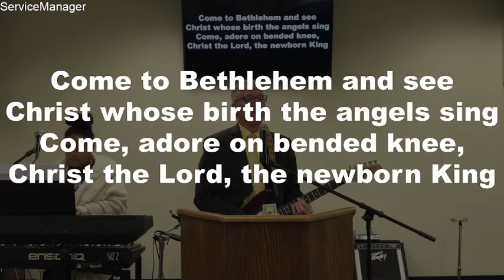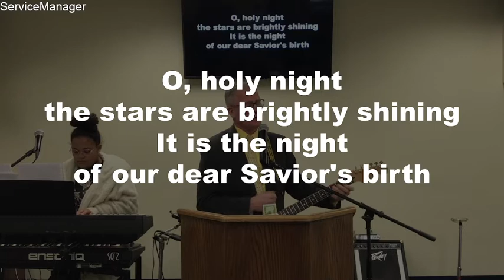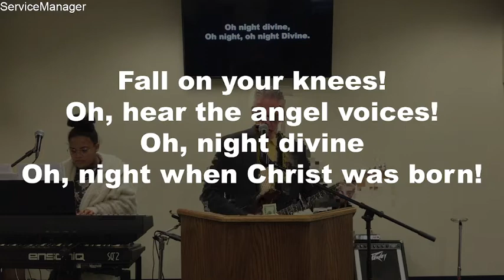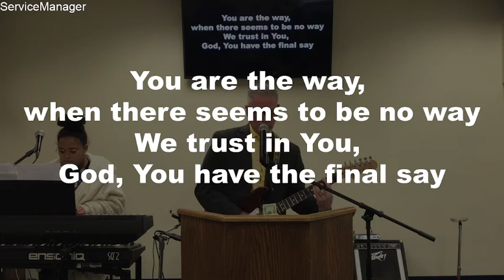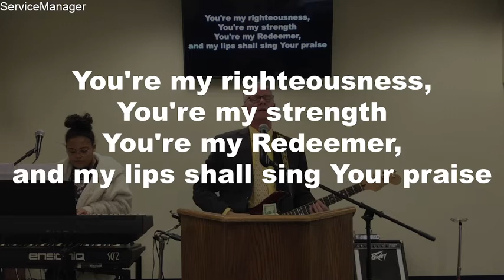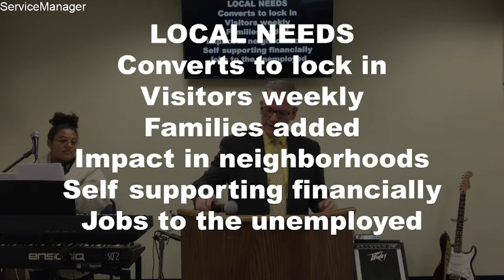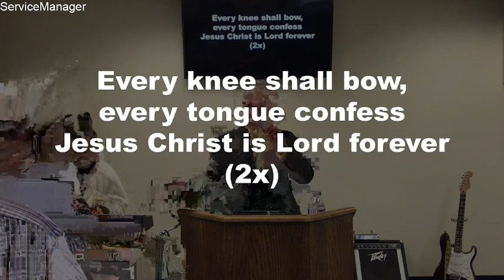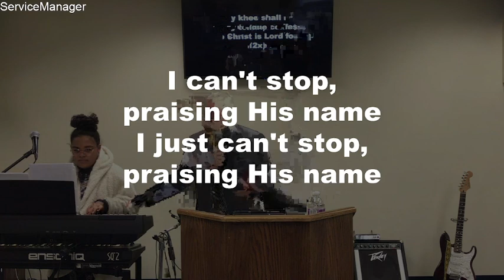”Key Conversion: Legion” Sunday Morning WORSHIP Service 12/5/21